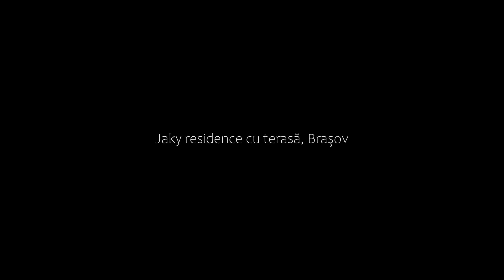Jaky residence cu terasă, Braşov, Romania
About Property:
You're eligible for a Genius discount at Jaky residence cu terasă! To save at this property, all you have to do is sign in.
Featuring inner courtyard views, Jaky residence cu terasă provides accommodation with a patio, around 2.6 km from Council Square. It is located 3 km from The Black Tower and features a tour desk. Free WiFi is available throughout the property and Aquatic Paradise is 1.7 km away.
Property Type: Hotel
Address: Strada Vasile Lupu 30c 4, 500075 Braşov, Romania
Searching For
1. Jaky residence cu terasă - Braşov - Romania
2. Jaky residence cu terasă - Braşov - Romania Address
3. Jaky residence cu terasă - Braşov - Romania Rooms
4. Jaky residence cu terasă - Braşov - Romania Amenities
5. Jaky residence cu terasă - Braşov - Romania Offers and Deals
Audio Credit:
Track Title: Reasons To Hope
Artist: Reed Mathis